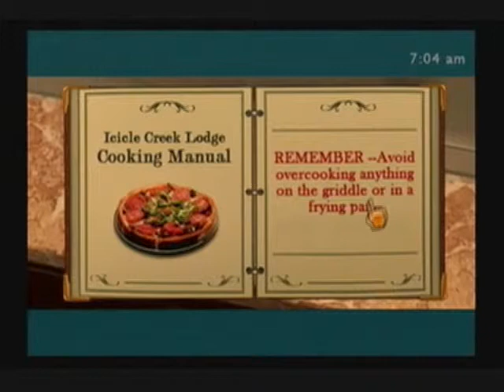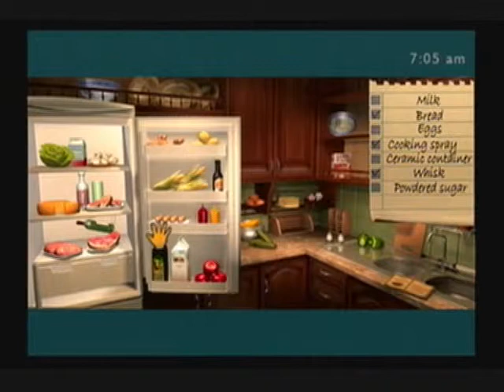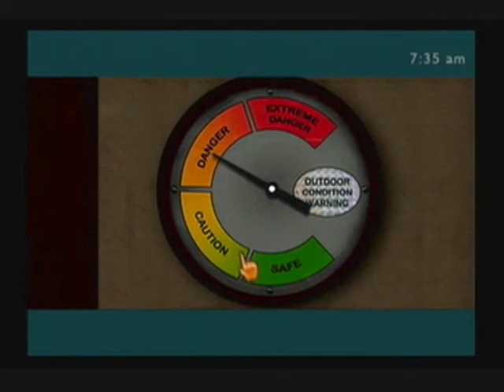Nancy Drew: The White Wolf of Icicle Creek Nintendo Wii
Nancy Drew: The White Wolf of Icicle Creek  - Part 12 French Toast: Video Guide by The Lost Gamer